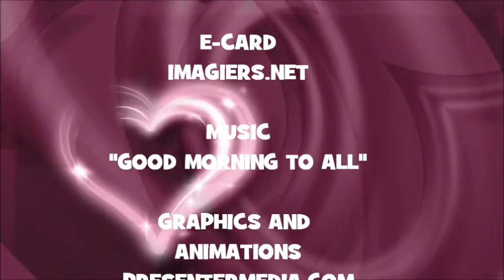¡FELIZ CUMPLEAÑOS HAVIN!